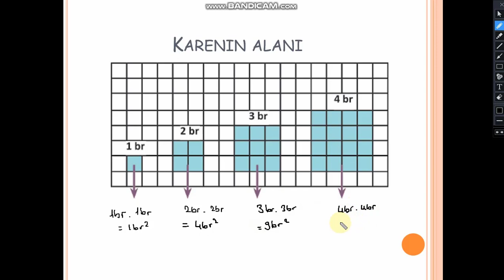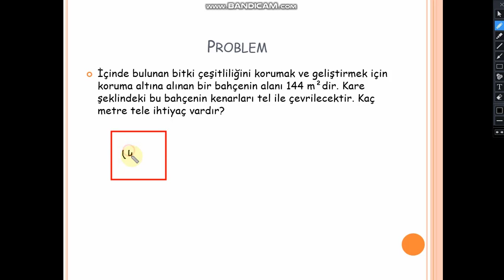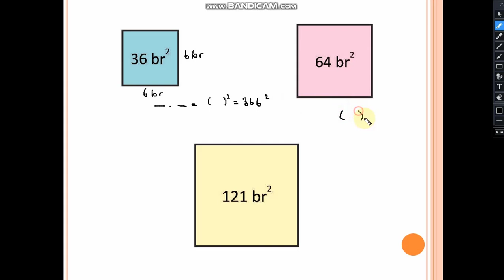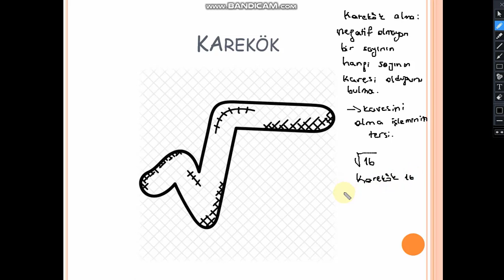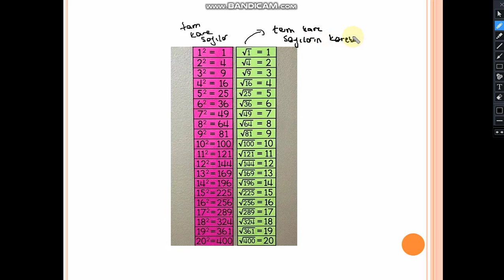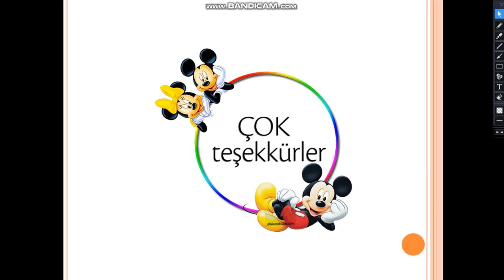Hilal Cirman Kareköklü Sayılar Ders Anlatım Videosu